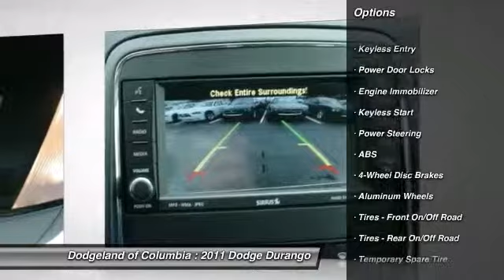2011 Dodge Durango - Sport Utility Columbia SC P9140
2011 Dodge Durango Crew - $25990

JTs Automotive is a family owned company that started over twenty years ago. Our commitment to our customers and their satisfaction continues long after the sale or service of their vehicles. Come by any of our three dealerships for great customer service.